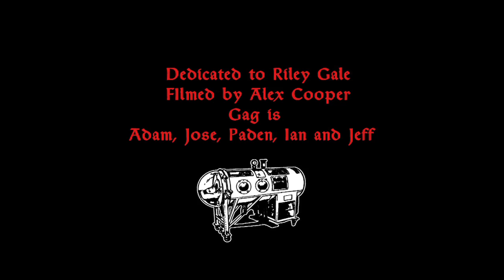GAG - "Nobody's Smile" [official video]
Available on the "Still Laughing" LP at ironlungrecords.bigcartel.com, ironlungpv.bandcamp.com and actual record stores that are worth a sh*t.

Dedicated to Riley Gale.

Directed by Alex Cooper.